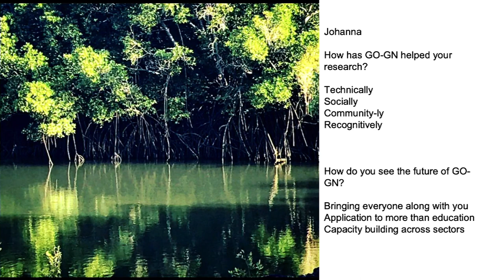OEGlobal23: 10th Anniversary of The Global OER Graduate Network (GO-GN)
Looking Back and Looking Forward: Member and Community Reflections on the 10th Anniversary of The Global OER Graduate Network (GO-GN) byRob Farrow; Martin Weller; Beck Pitt; Carina Bossu